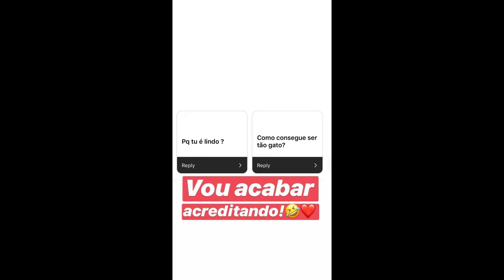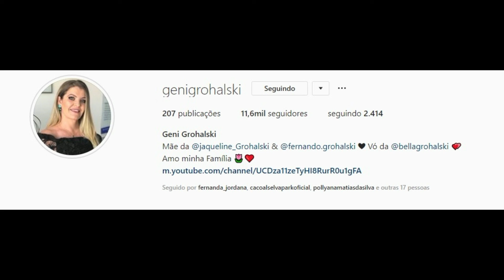STORIES DA FADA JAQUELINE GROHALSKI BBB18 05/02/2019